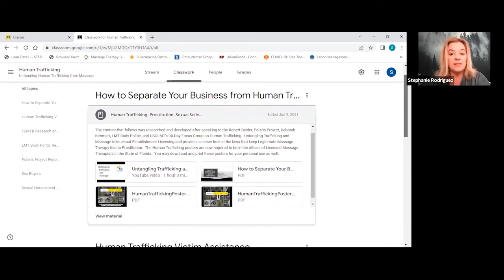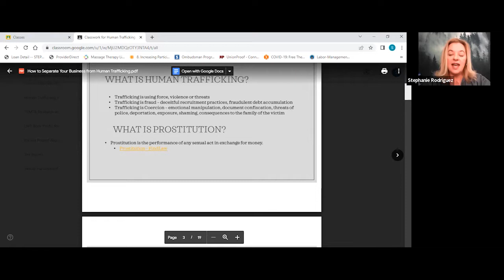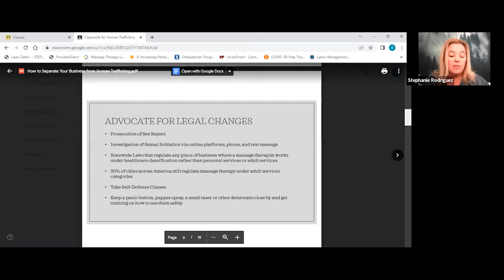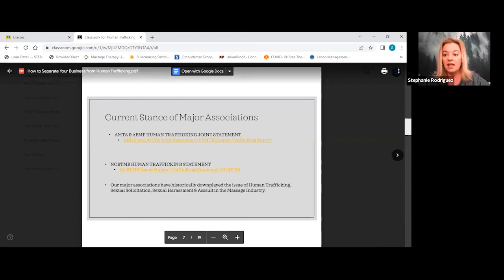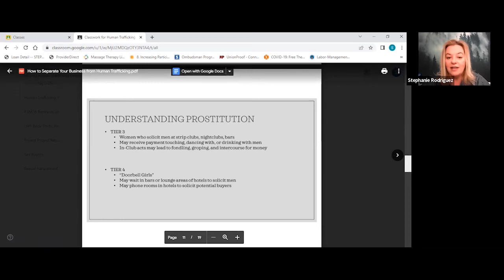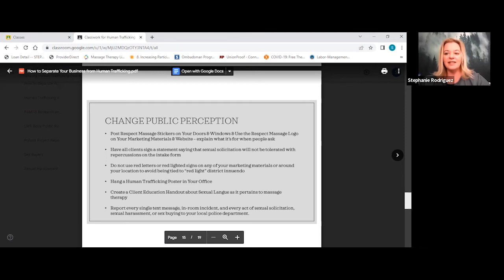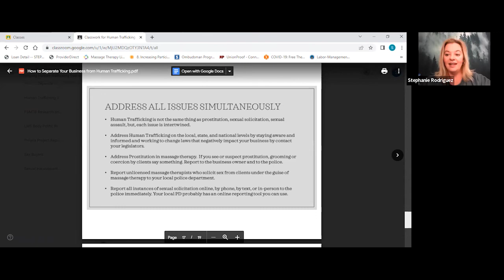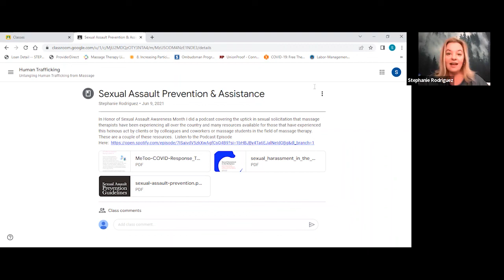How to Separate Your Business from Trafficking & Prostitution and Curb Sexual Assault & Harassment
For free access to our Google Classroom compilation of the documents I talked about in this video and the slides, visit the following link. You will need to log in using your google account, and click the "Classwork" tab at the top to view the information.